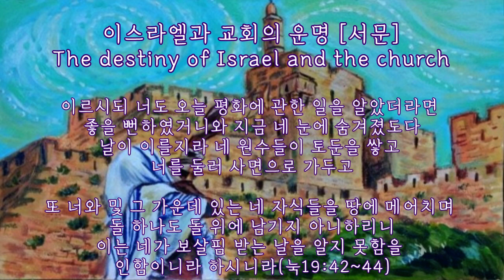[JOY쌤이 들려주는] 이스라엘과 교회의 운명-서문 /데릭프린스 저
[이스라엘과 교회의 운명]

저자 Derek Prince
번역 전은영
감수 조철환